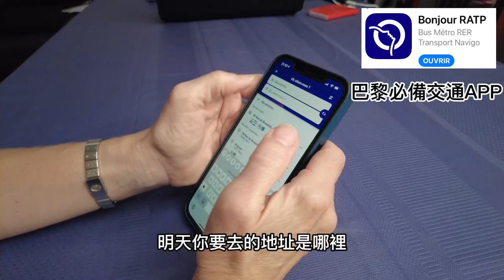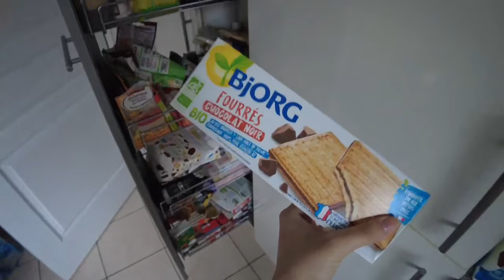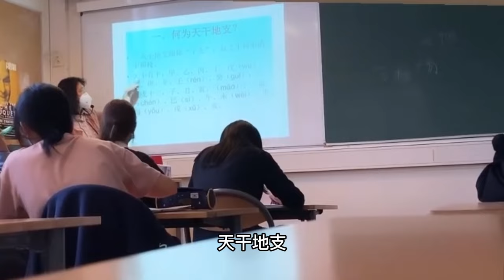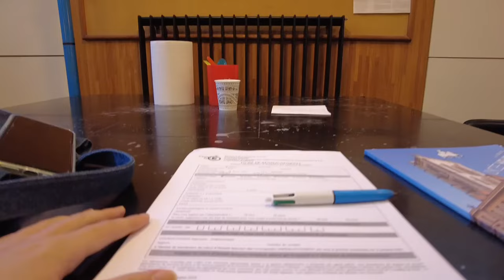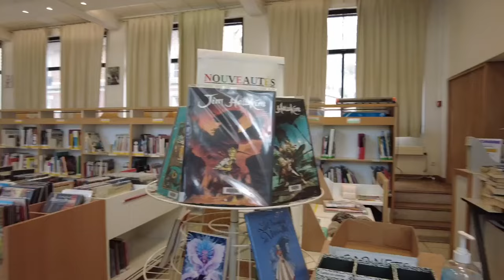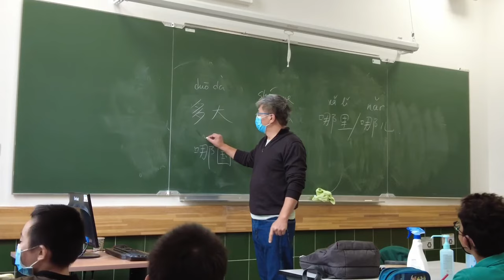Vlog剛到巴黎準備上課/旁聽/亂入法國最好高中/市政廳成人法文課 2021十月🇫🇷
🌟Youtube盡量每週日或隔週日台北時間10:00更新

📍/巴黎二手社團/
-FB巴黎臺灣同學會 和 巴黎二手群
-WeChat只有群組成員可以拉人，所以可以私訊我ig加

覺得自己很幸運
可以在Louis le Grand 跟 Henri IV 任教
而且搭班的主教老師都是天使
讓上班又更開心！
一起來期待之後上課的分享吧